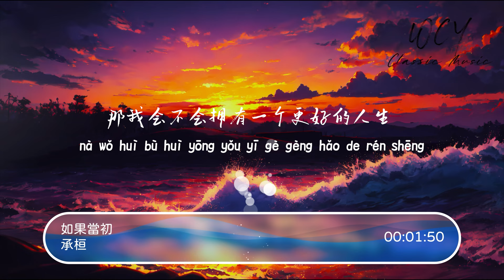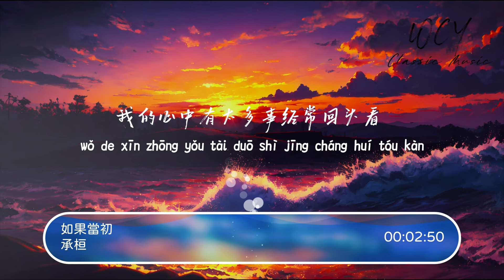承桓 - 如果当初「我曾以为未走上的道路鲜花开满 但我前方的风景也会很好看」【動態歌詞/Lyrics Video】承桓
❖关注 ：承桓

承桓 - 如果当初「我曾以为未走上的道路鲜花开满 但我前方的风景也会很好看」【動態歌詞/Lyrics Video】

如果当初-承桓
词：奔驰
曲：奔驰
编曲：小土@骞音文化
混音：承桓
和声：承桓
企划：大龙/７１１
OP：蚂蚁聚石
我曾以为未走上的道路鲜花开满
但我前方的风景也会很好看
我的心中有太多事经常回头看
人生嘛
有遗憾所以才浪漫
如果当初
我为了一个女孩搬去另个城
如果当初
我没有选择工作而是追了梦
如果给我
一台时光机让我重新活一遍
那我会不会拥有一个更好的人生
后来我渐渐懂
没有哪一种
是对的选择
是因为没得到
你却想要
才让他显得更好
但其实不管怎么选
都会有遗憾
人生嘛
如果当初
如果当初
如果给我
后来我渐渐懂
没有哪一种
是对的选择
是因为没得到
你却想要
才让他显得更好

➸微信 ：wcymusicstudio